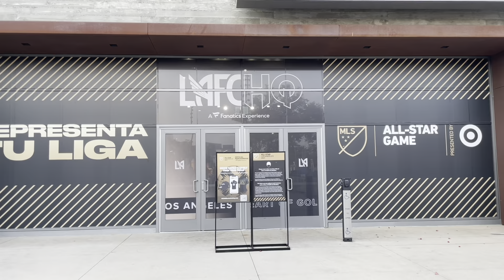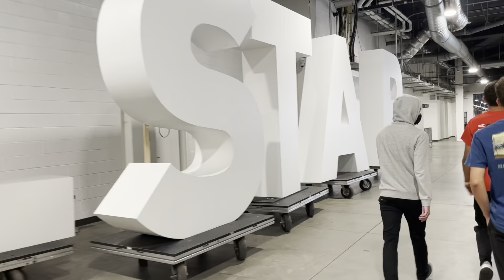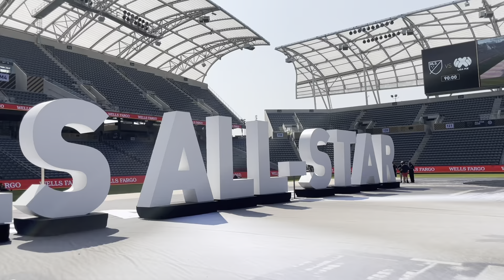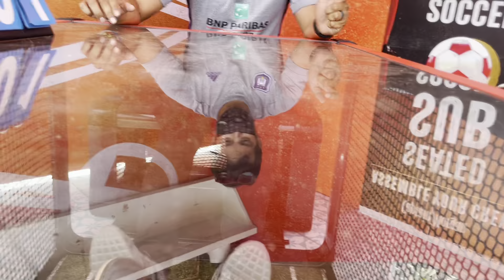2021 MLS All-Star Game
8.25.21 @mls vs @ligabbvamx All-stars!

This my experience as a volunteer at the MLS All-Star Game.

We got the opportunity from @briphil23 to volunteer for the MLS pregame show thru @bridgebarkada and i extend the invitation to @thelocalssg Unfortunately i just got @a.chvrro and @josh_peller14 to join me but we made the most of it!

My job was “A” letter team captain. I was responsible for the first “A” in the “MLS All-Star” sign, based off the “hollywood” sign, to be moved on and off the field. Originally we were suppose to carry these heavy letters in but thankfully on game day they added them on carts with wheels!

On the actually game day, i found out the letter would be in the tunnel during the actual show…so missed out on it but we got to see all the liga mx all stars pass by and even Chicharito and Vela!